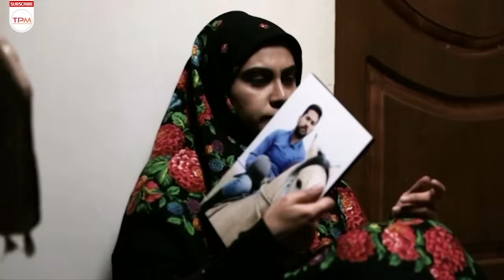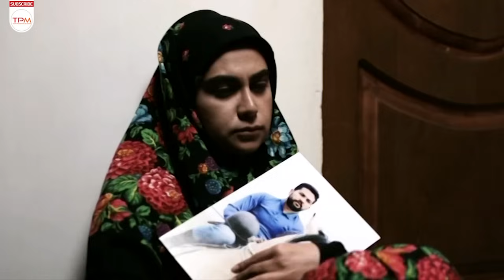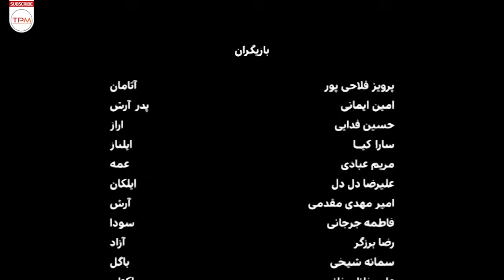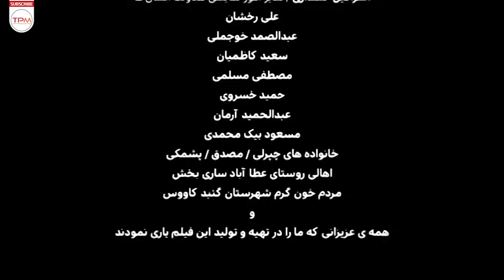فیلم جدید یل فام (مثل باد) - like the wind Iranian Movie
داستان این فیلم درباره ایلکان پسر نوجوانی است که رویای قهرمانی در مسابقات کورس اسب سواری را در سر می پروراند. او با اسبی به نام یل فام در مسابقات شرکت می کند. پدر بزرگ او با اینکه نوه اش در مسابقات شرکت کند مخالف است. علت مخالفت او نیز این است که پدر ایلکان که اسب سوار قابلی بوده، در مسابقات کورس از اسب افتاده و از دنیا رفته است. ایلکان به دور از چشم پدربزرگ به تمرین مشغل است، و زمانی که او از نیت نوه اش آگاه می شود، یل فام را در جایی مخفی می کند اما ...

About Film Irani
The story of this movie is about Ilkan, a teenage boy who dreams of winning a horse race. He competes with a horse named Yel Pham. His grandfather is against his grandson taking part in competitions. The reason for his opposition is that Ilkan's father, who was a good horseman, fell off his horse in a race and died. Ilkan is busy practicing away from grandfather's eyes, and when he learns of his grandson's intentions, he hides Yel Fam somewhere but...
عوامل فیلم یل فام
کارگردان: هژار نورانی
تهیه‌کننده: فرشید محمودی
سال انتشار: 1400
بازیگران فیلم سینمایی ایرانی
پرویز فلاحی پور در نقش آتامان
امین ایمانی در نقش پدر آرش
حسین فدایی در نقش آراز
سارا کیا در نقش ایلناز
مریم عبادی در نقش عمه
علیرضا دل دل در نقش ایلکان
امیرمهدی مقدمی در نقش آرش
فاطمه جرجانی در نقش سودا
رضا برزگر در نقش آزاد
سمانه شیخی در نقش باگل
علی خانلر خانی در نقش اکتای